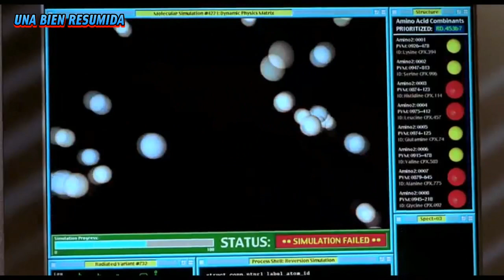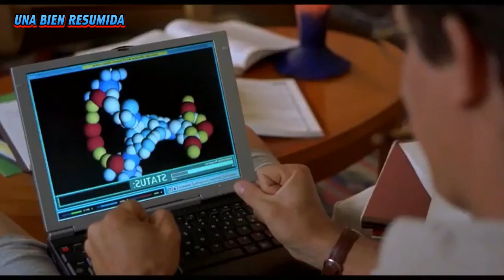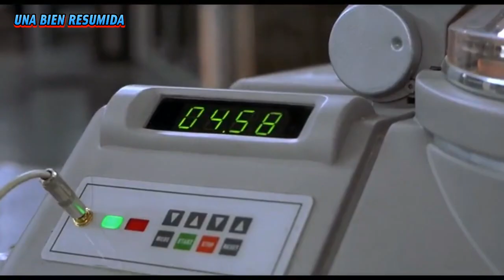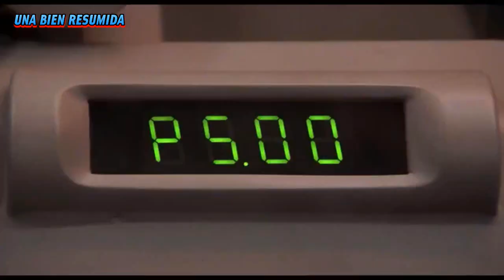El Día En Que La Invisibilidad Se Hizo Realidad: El Sorprendente Descubrimiento Científico!!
Un grupo de científicos descubre una fórmula para volver invisibles a los animales. El Dr. Sebastian Caine, quien está a cargo de la investigación, decide probar el suero en sí mismo, pero los efectos colaterales incluyen cambios en la personalidad.